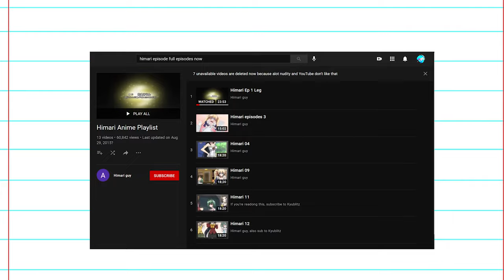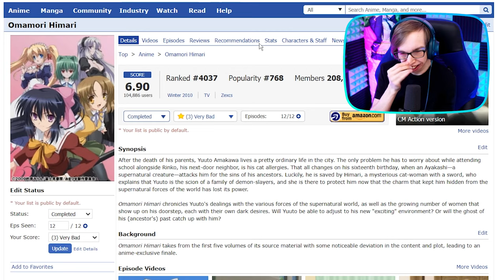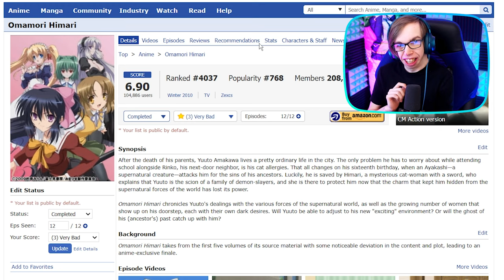My Reaction To The Very First Anime I Ever Seen...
I Rewatched and reacted to the first episode of the first anime I ever seen! No it wasn't Dragon Ball, Naruto, One Piece, My Hero Academia or anything like that. This anime is pretty much an ecchi harem! The anime is called Omamori Himari.